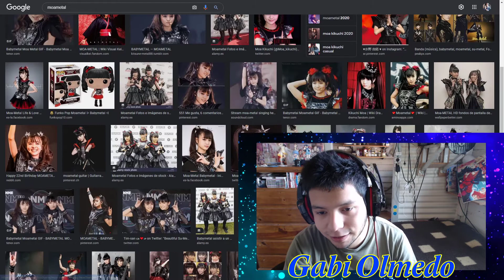Reaccionando a "for..." de Rikako Aida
𝕲𝖆𝖇𝖗𝖎𝖊𝖑™